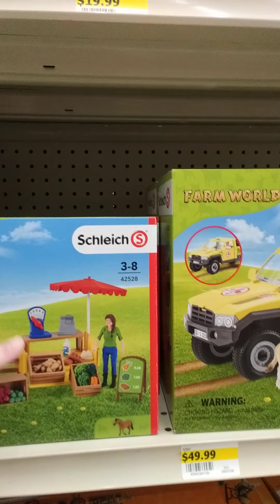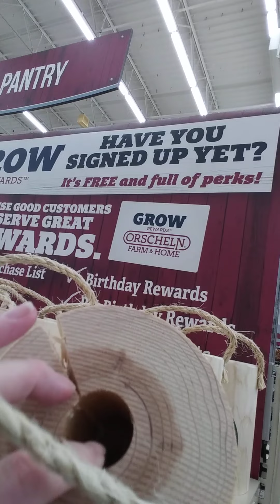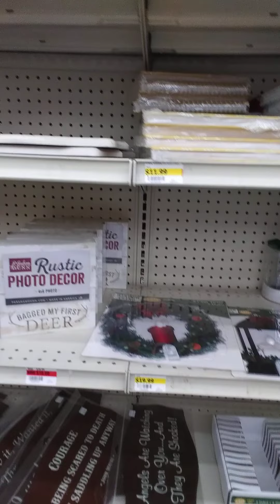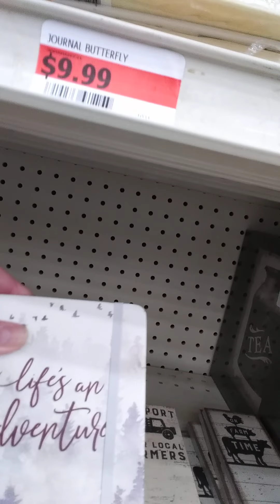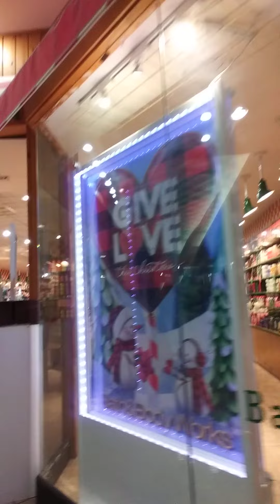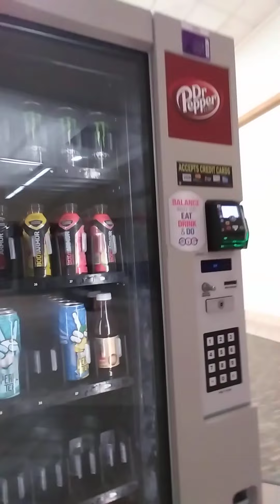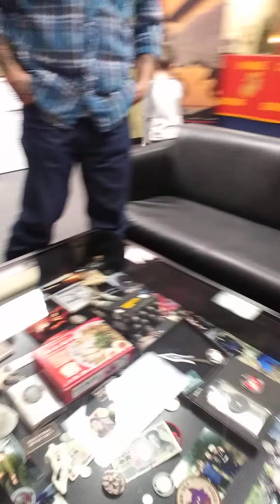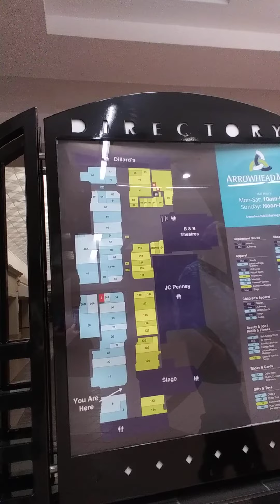🚙ROAD TRIP Thrift Shopping & Arrowhead Mall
Fun day in Muskogee, OK We went to Lowe's The Salvation Army, Orscheln's & Arrowhead Mall. We got a few deals that I'll share in a future video.